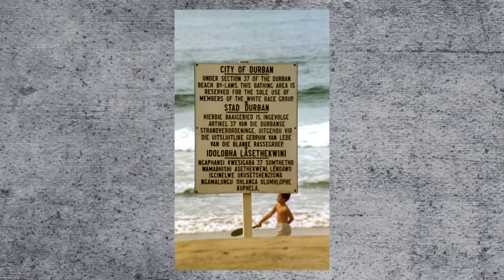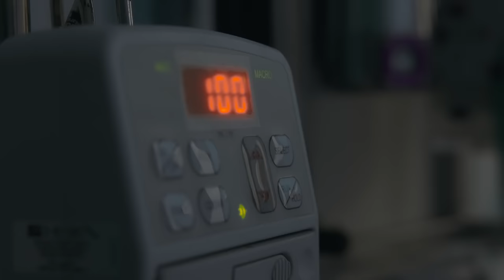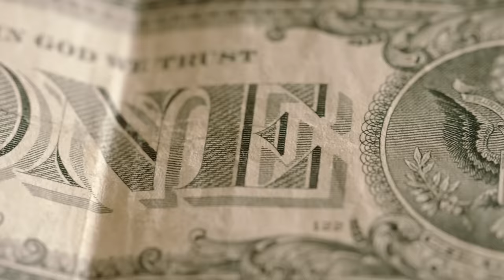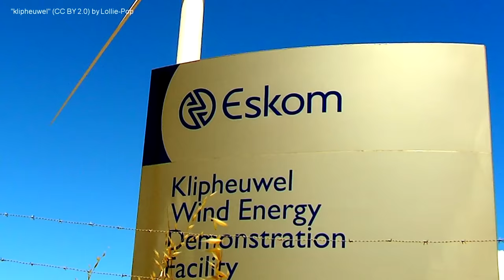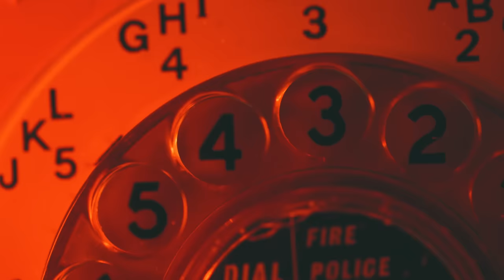Is South Africa on the Brink of Collapse?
For two decades, South Africa has been teetering on the brink of disaster. Join us as we delve into the energy crisis that's shaking this regional powerhouse, uncovering the deeper implications for the nation and beyond.